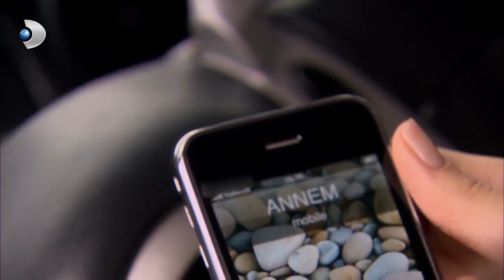بيتر بدأت تتقرب من بهلول | العشق الممنوع -الحلقة 26